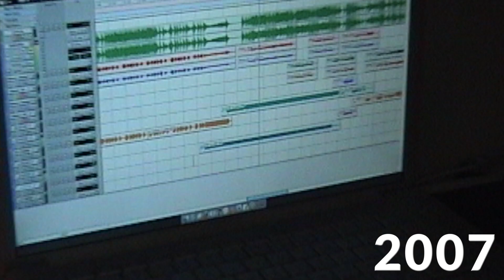End The Century - Indiegogo Video